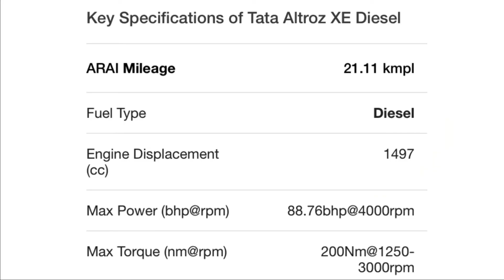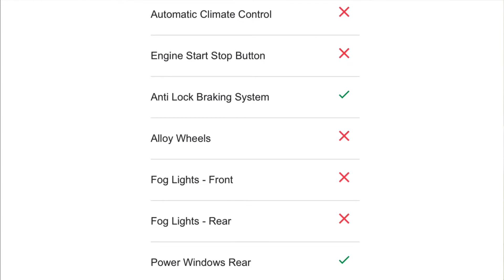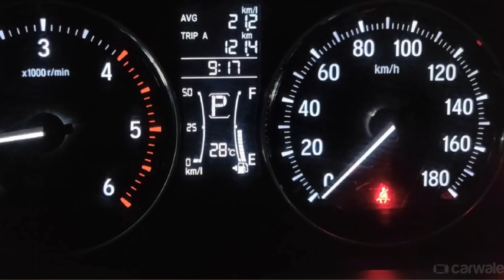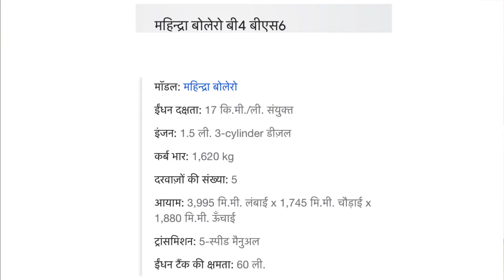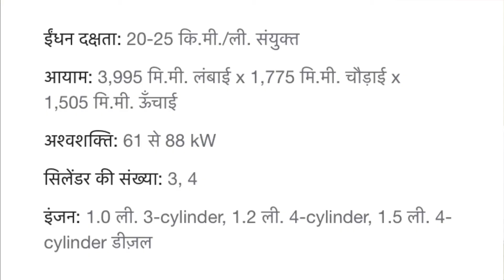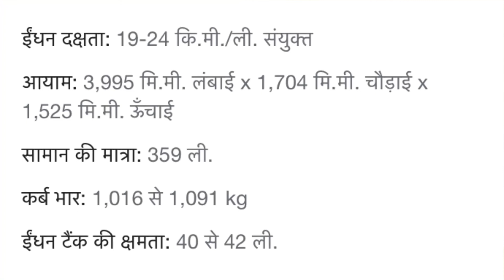Top 11 cheapest diesel cars in india 2020 || altroz, Grand i10 Nios, Bolero, Kia Sonet, Figo etc.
Our Number - 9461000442 Video Shot And Edit (Amit katara)

नमस्कार दोस्तों आपका स्वागत है, आज हम लाये है ऐसी cars जो भारत के सबसे सस्ती diesel cars है, जिसे आप खरीद सकते है. यहाँ पर आपको इस gadi के बारे में सारा कुछ बताएंगे गाड़ी की egineसे लेकर फीचर तक तो आइए जानते है.